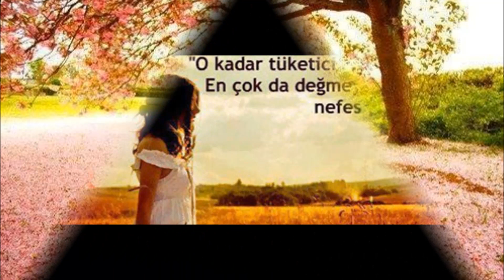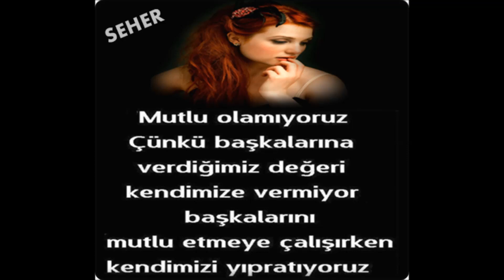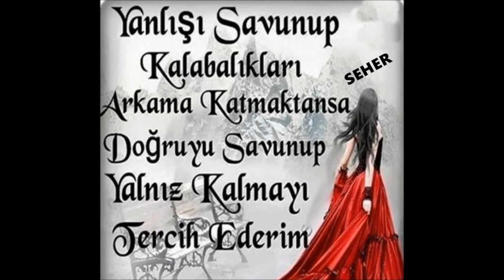Özünde Yalan Sözünde Yalan